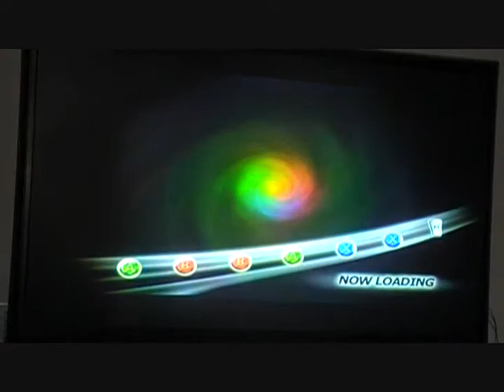Dragon Ball Z Raging Blast 2| Cells Epic Battles| Episode 5| Cell Vs. Super Buu